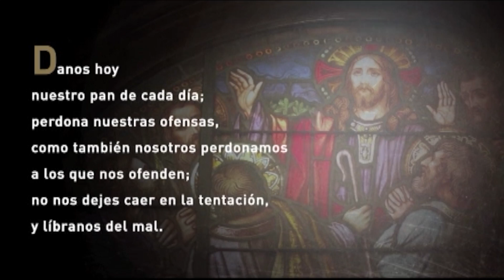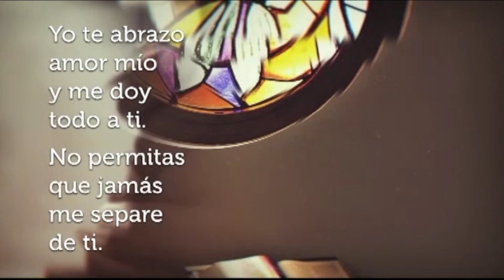Misa Domenical 9/27/20 Parr San Felipe Apostal, Carolina, Puerto Rico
Nos complace poder compartir la Misa Católica en línea cada domingo. La misa será transmitida el domingo a las 8 a.m centro, pero estará disponible en esta página todo el día. La misa de este domingo llega a usted desde Capilla San Rafael Arcángel en San Juan, Puerto Rico.